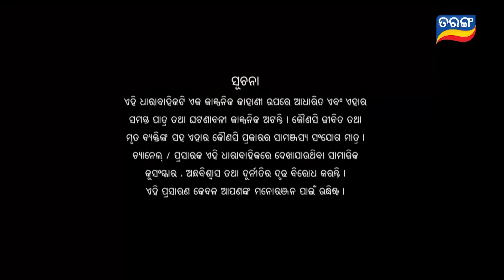Asha | Full Ep 533 | 3rd Oct 2023 | TarangTV | Tarang Plus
ଦେଖନ୍ତୁ "ଆଶା " ପ୍ରତି ସୋମ ରୁ ଶନି ରାତି 9.30 ଟାରେ କେବଳ ତରଙ୍ଗ TV ରେ..